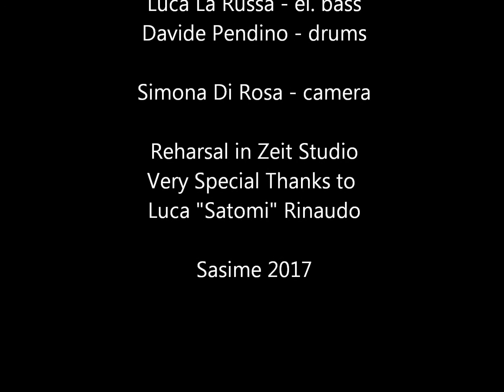Mezz Gacano's Self Standing Boskàuz Ensamble - "Peaches en Regalia" (F.Zappa) Rehearsal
"Peaches en Regalia" (Frank Zappa)
By Self Standing Ovation Boskàuz Ensamble during the rehearsal for the "FROKA"show at TEATRO BIONDO in 26 march 2017, in Zeit Studio Palermo.

Mezz Gacano - el.guitar
Roberta Miano - violin
Lavinia Garlisi - flute
Ornella Cerniglia - piano
Beppe Viola - soprano sax
Dario Compagna - clarinet
Giovanni Di Martino - el.piano
Luca La Russa - el.bass
Davide Pendino - drums

...shooted by  Simona Di Rosa
Very Special Thanks to Luca "Satomi" Rinaudo.